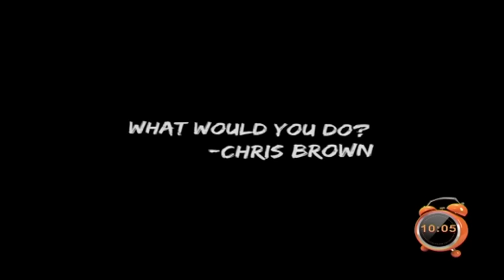REPLAY - Yeewu Leen du 06 Septembre 2016 - PEOPLE avec BIJOU NDIAYE